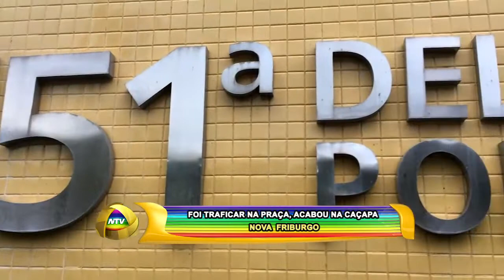FOI TRAFICAR NA PRAÇA, ACABOU NA CAÇAPA - N. FRIBURGO 29 09 21